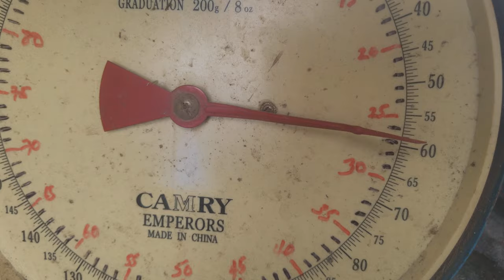How to make a healthy snail's feed🐌🐌🐌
This is how we make our snail feed